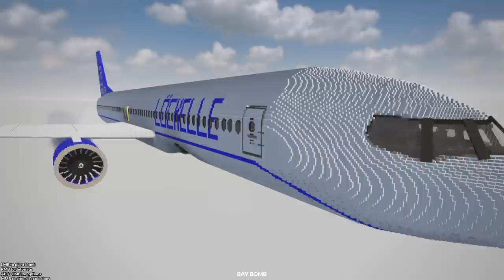I Put the TITANIC into a GIANT BLENDER! (Teardown Mods)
I Put the TITANIC into a GIANT BLENDER! (Teardown Mods)Today in Teardown we check out maps including an backroom & Titanic Mod and destroy a city with lasers.